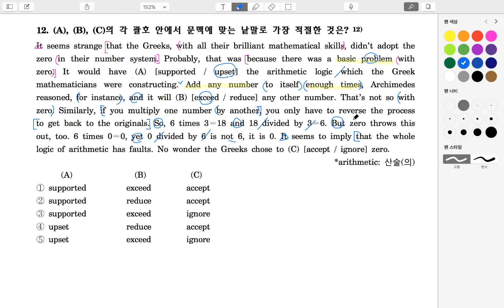H2_어휘_12